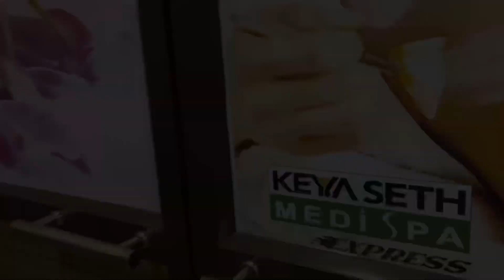পূজোর আগে Transformation 😍😍||New look 😍